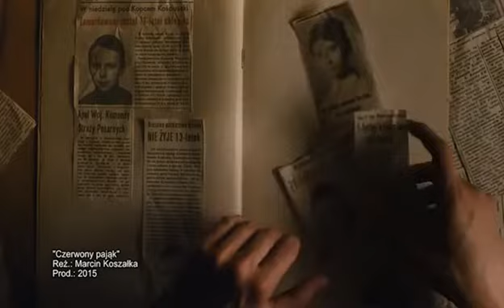Popkulturalny Egoista: wywiad z Małgorzatą Foremniak (Czerwony pająk)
Dawid Muszyński rozmawia z aktorką Małgorzatą Foremniak na temat filmu "Czerwony pająk".